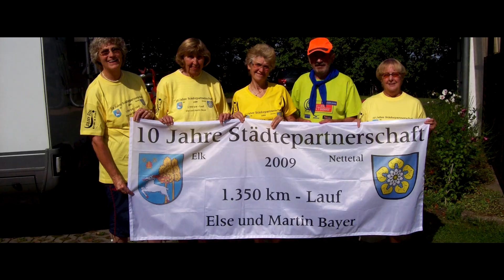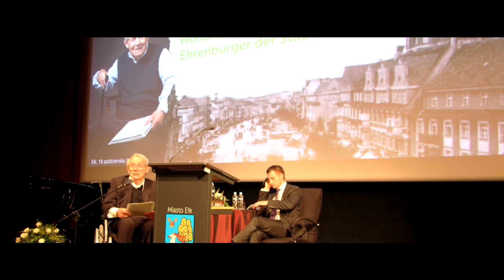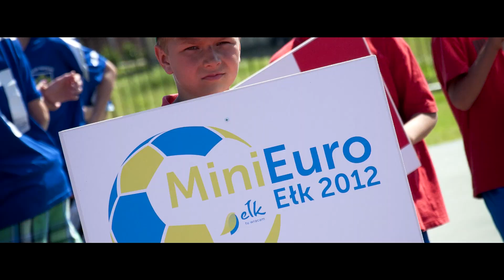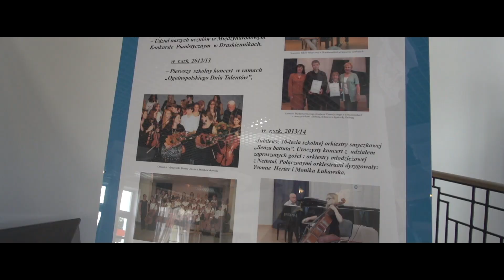20 lat współpracy miast partnerskich Ełk-Nettetal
W roku 2019 obchodzimy dwudziestolecie współpracy partnerskiej między miastami Ełk i Nettetal. Zobacz film pokazujący najciekawsze wydarzenia.